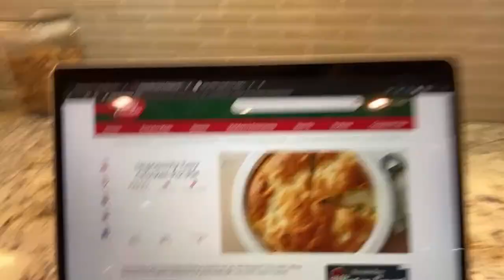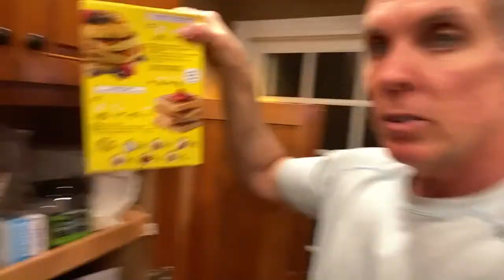Live garage workout- Q&A between supersets!